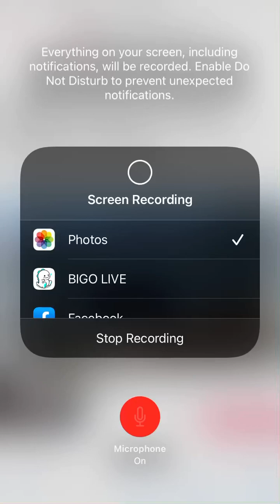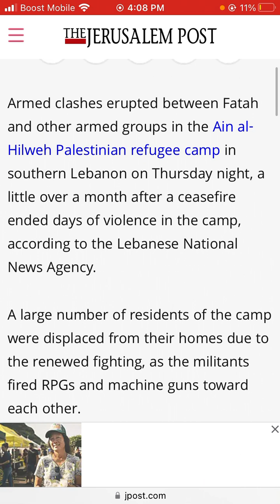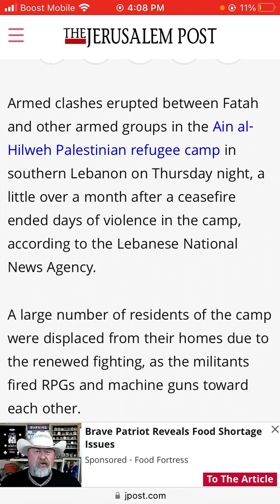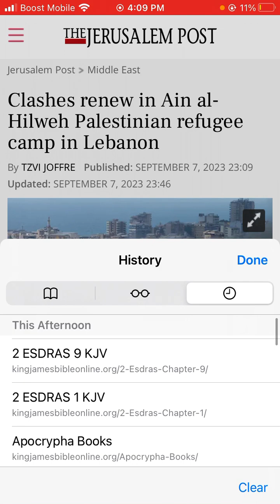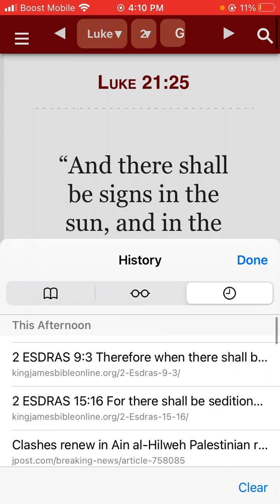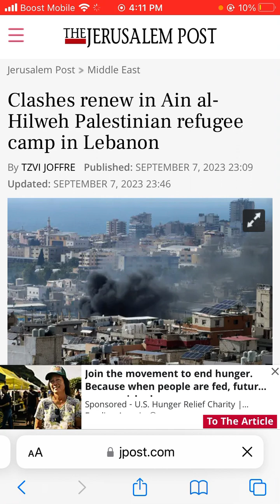Clashes renew in Ain al-Hilweh Palestinian refugee camp in Lebanon.